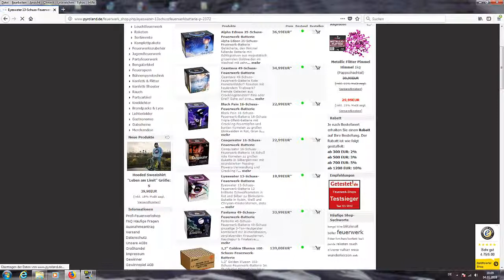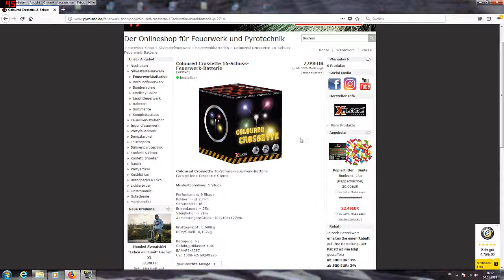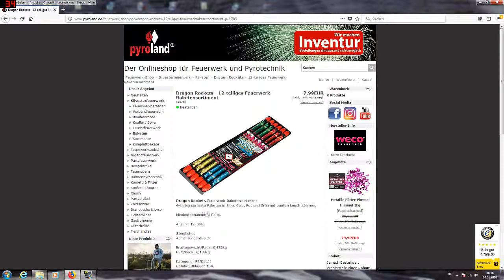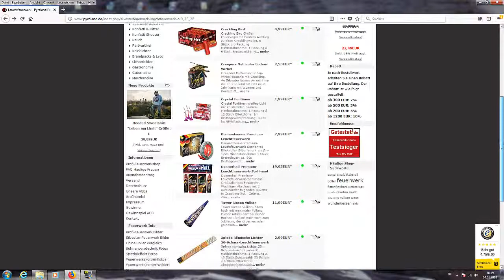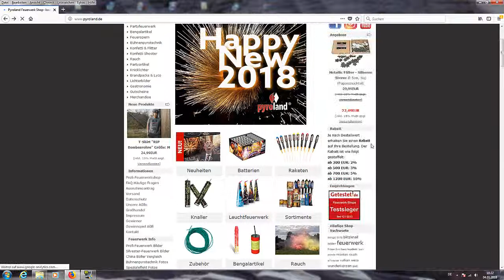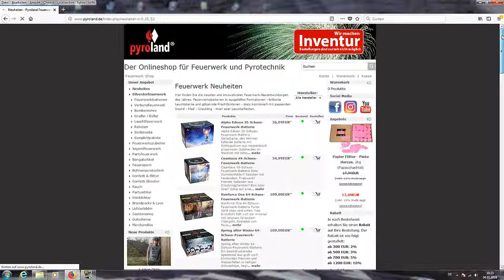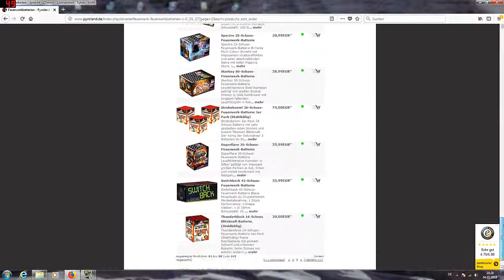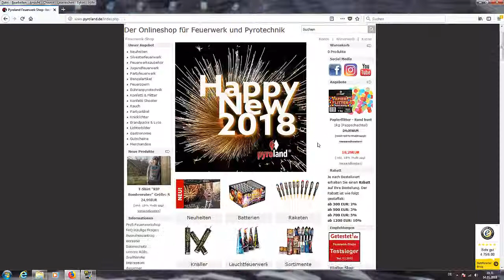SPENDE Aktion Silvester Knaller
eine Aktion für Silvester Knaller
spende auf anfrage